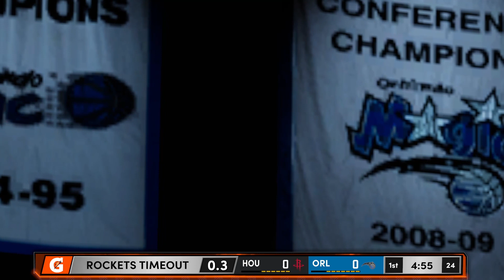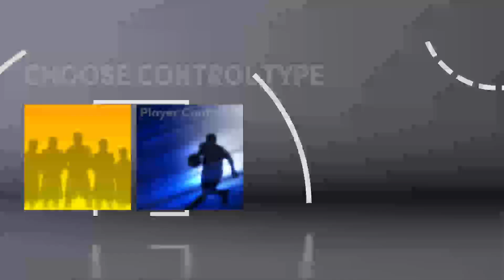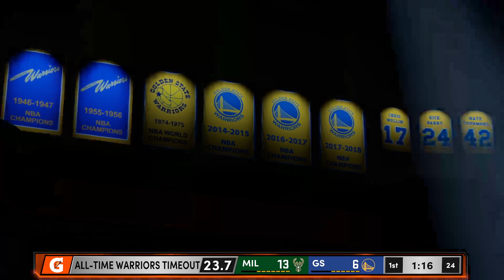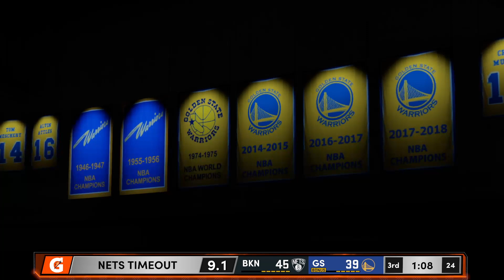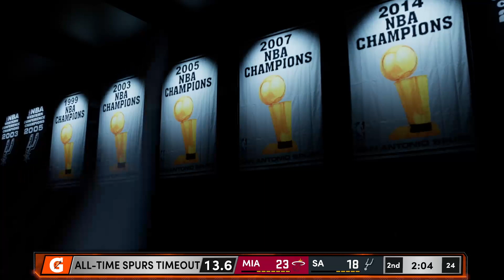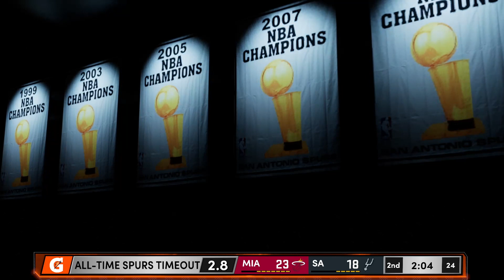NBA 2K21 Next Gen Playnow - 2 Hr Of Stream Gameplay - Best Settings and Offense